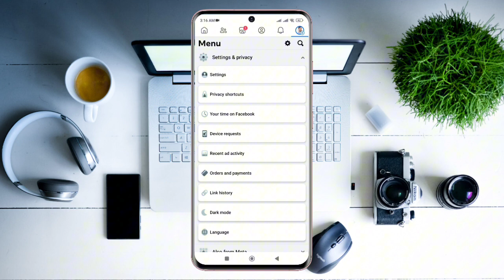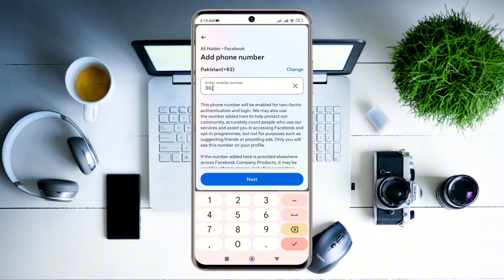How to secure Facebook account from hacking || Facebook account hack hone se kaise bachaye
how to secure your facebook account
how to recover facebook hacked account without email and phone number 2024
facebook id hack hone se kaise bachaye
fb id hack ho hogaya kaise recover kare
how to recover hacked facebook account without mobile number and email otp 2024
how to recover hacked facebook account no phone access
facebook account hacked recovery
facebook hacked account recovery 2024
how to recover hacked facebook account without mobile number and email otp 2023
facebook old account without email and phone number
how to secure your facebook account from hackers
facebook secure your account
facebook tips and tricks
facebook account hack hone se kaise bachaye

About Me :

Friends , I have explained in my YouTube channel from mobile settings to YouTube tricks and you will also get to see how you can edit your photos and your videos.  The apps are also explained. If you follow my method, you will definitely learn a lot and I hope you will find very useful videos from my channel. I have also created a playlist on Facebook.You can find such informative videos on that playlist.You must subscribe to my channel so that you too can take advantage of this opportunity and get some really informative videos.